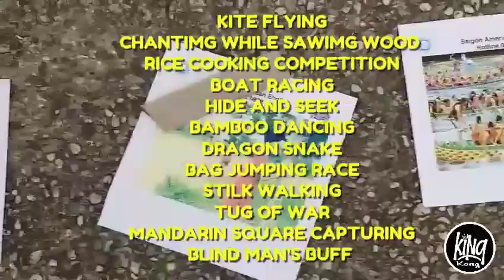Festival Activities in Vietnam | funclub | happyking👑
SAS Sunday Club Activity

Festival Activities:
Kite Flying | Chanting while Sawing Wood | Rice Cooking Competition | Boat Racing | Hide & Seek | Bamboo Dancing | Dragon Snake | Sack Jumping Race | Stilt Walking | Tug of War | Mandarin Square Capturing | Blind Man's Buff